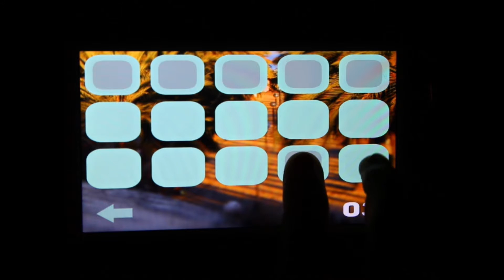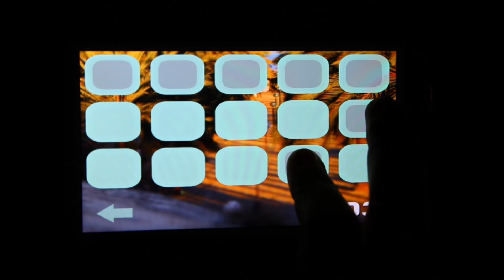FREESTYLE - SUMMER LOVE ( MUST LISTEN)